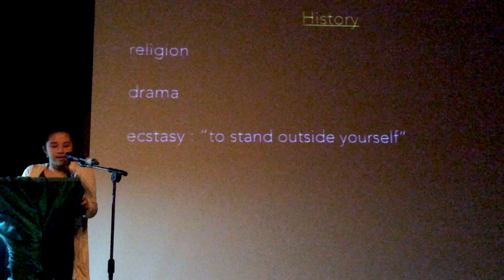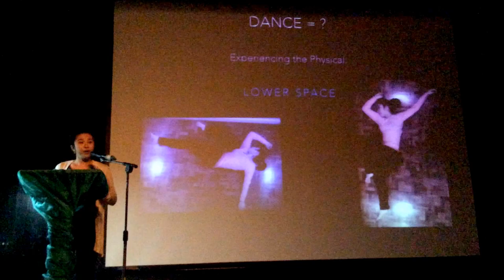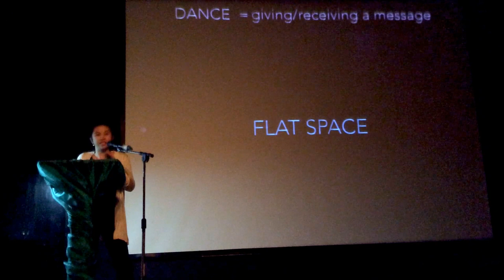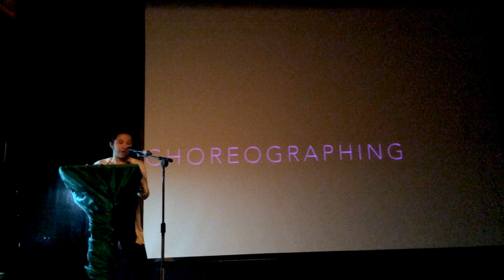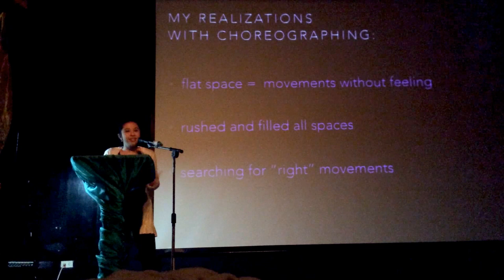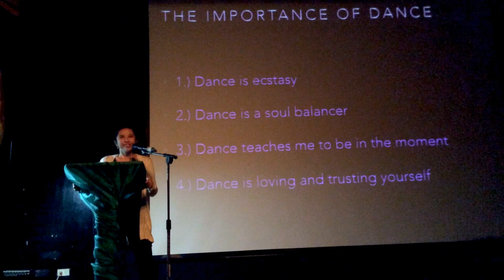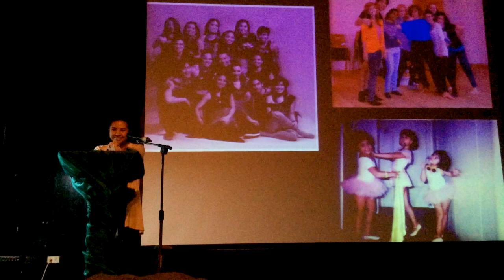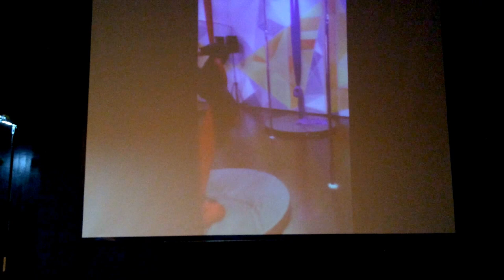Experiencing Space (A Project on Dance and Choreography)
Manila Waldorf 2014 Senior Project Presentation: "Dance" by Alex Abo-Hamda at Bantayog ng mga Bayani, QC.